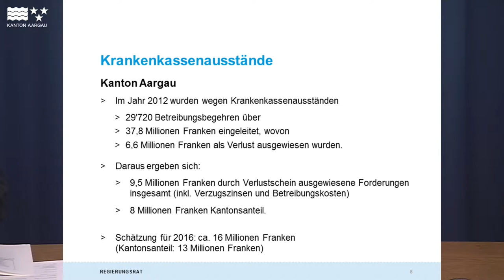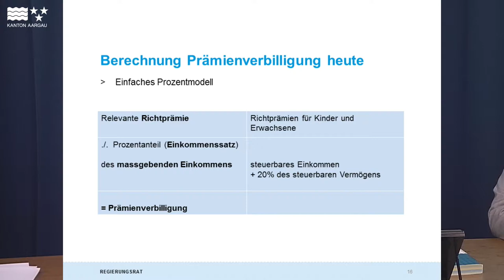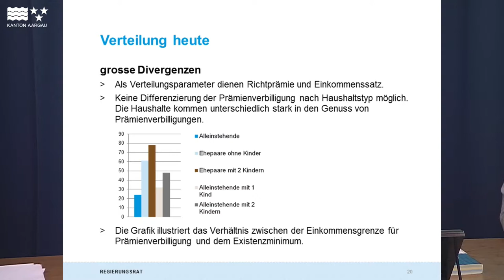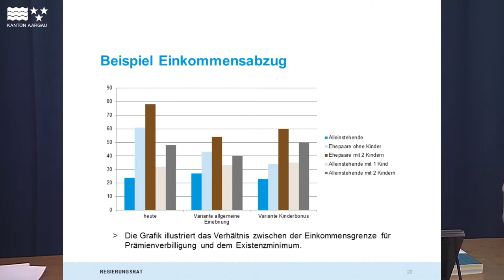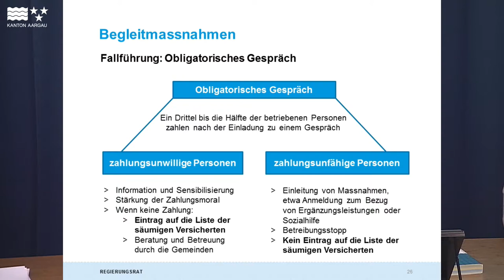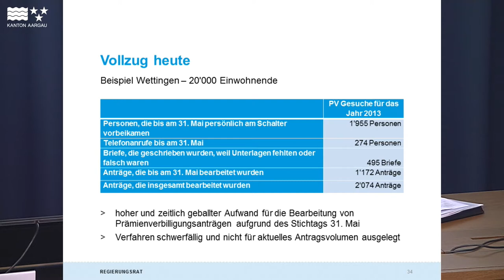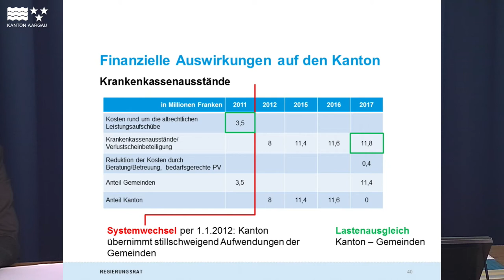Medienkonferenz "Totalrevision des Einführungsgesetzes über das Kranversicherungsgesetz"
Der Regierungsrat schickt die Totalrevision des EG KVG in die Anhörung. Das Einführungsgesetz zum Bundesgesetz über die Krankenversicherung (EG KVG) wird totalrevidiert: Der Regierungsrat hat die Anhörungsvorlage freigegeben. Die bedarfsgerechte Verteilung der Prämienverbilligung und Begleitmassnahmen zur Liste der säumigen Versicherten sind zentrale Elemente.